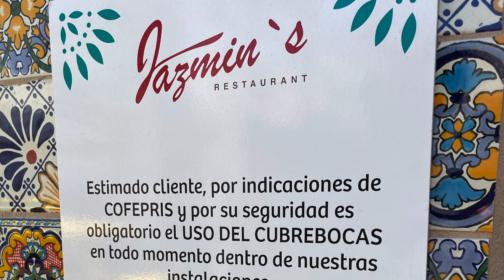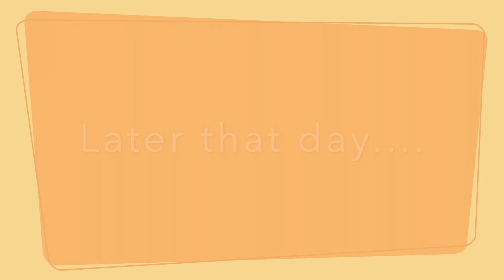Vlog of San Jose Del Cabo/Los Cabos+Hang with us!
Hey guys,

Here are continue on our trip in Los Cabos/Cabo San Lucas. We just had the most fun exploring the city!

Here we visiting La Comar Grocery Market which is like a Huge HEB/Walmart. It's great for those staying in an Air Bnb, or has a kitchen and wants to cook.

We visited the Arts District and had lunch at Jazmin's. The drinks and Nachos were bomb! I love some good Salsa!

We then got to see one of the oldest churches and learned some cool history. I got vibes like from the movie Coco w all the colorful flags around. It was really neat to see!

We then got back to the room and got to relax after a long day of exploring. I hope you enjoyed!

Tour was bookee on Viator.com and company was Land's End Tours. We paid $100 extra to have a Private tour/Driver for the Day. Dennis was awesome!

Xoxo!